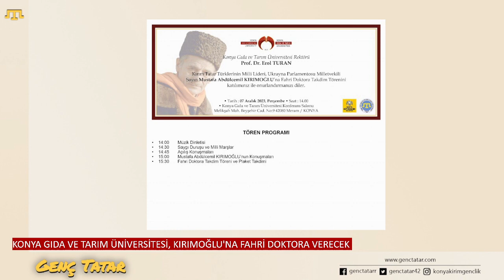Genç Tatar Haber Saati - 06.12.2023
Genç Tatar ekibinin hazırlayıp sunduğu Genç Tatar Haber Saati yayını sizlerle...

29 Kasım – 05 Aralık 2023 tarihleri arasında Kırım ve Kırım'ı konu alan haberleri sizler için derledik. Hazırlayan: Baybörü

crimea